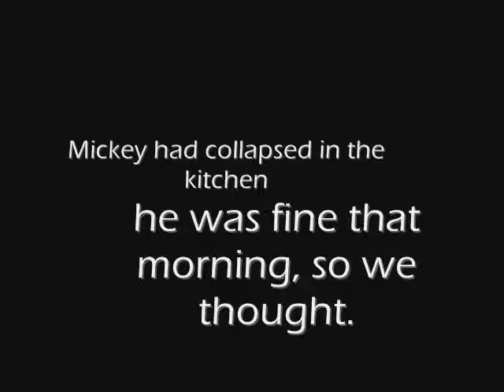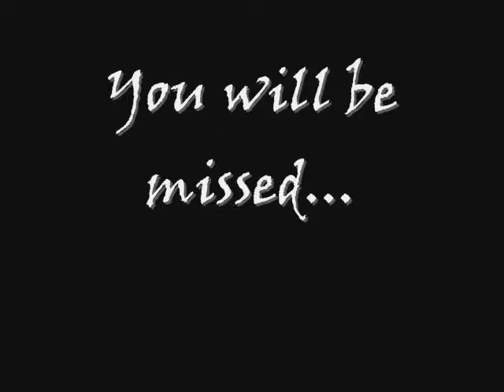Mickey, A Dog Video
A video compiation of my dog, Mickey. He passed away on 02/19/2010 from liver cancer. He left a mark on anyone he met, he was my best friend, my companion, and the most I could have ever asked for. A true character.